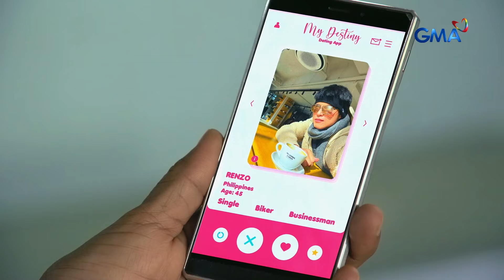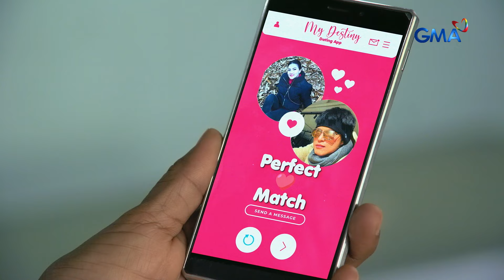Abot Kamay Na Pangarap: Lyneth finds a new partner in a dating app! (Episode 608)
Aired (August 21, 2024): Lyneth (Carmina Villarroel-Legaspi) discovers a new match on a dating app.